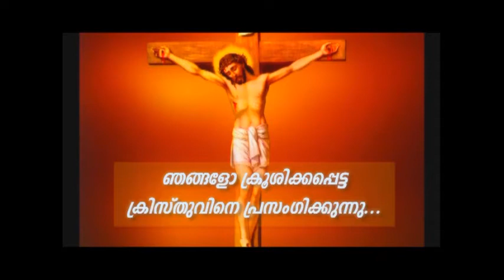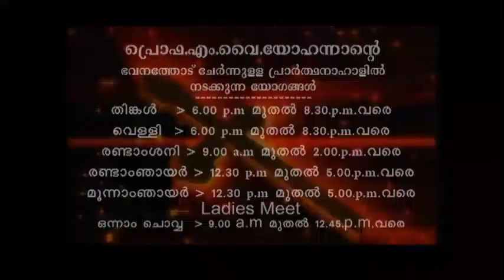PV 01JUNE2018 5 30AM